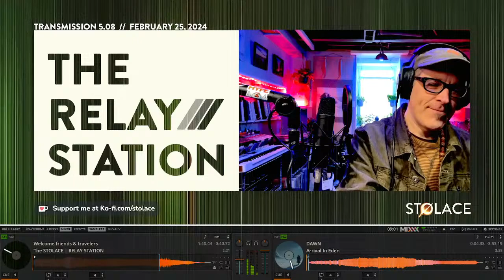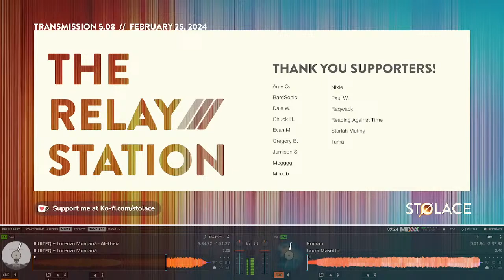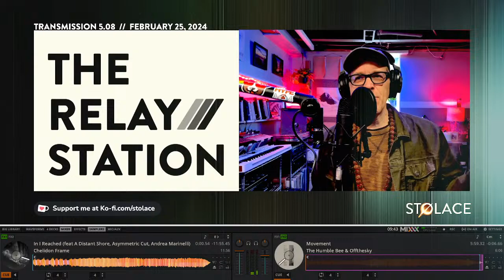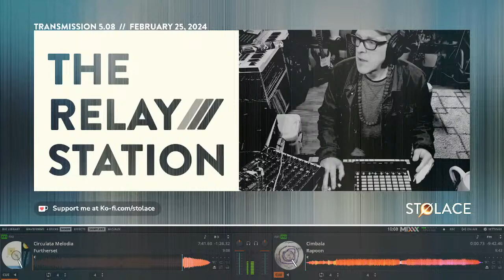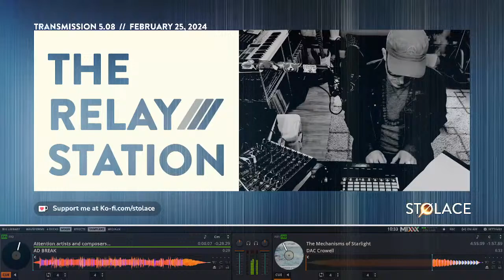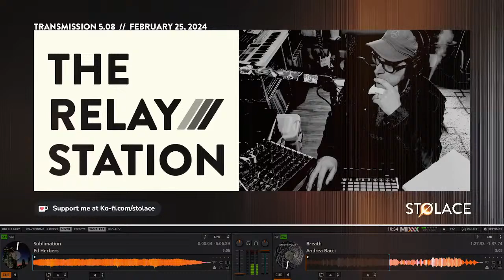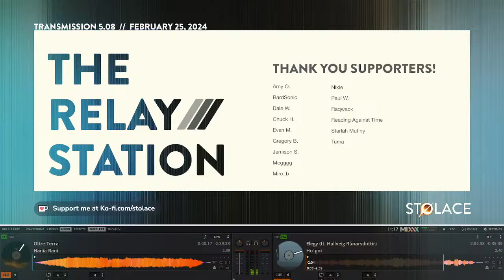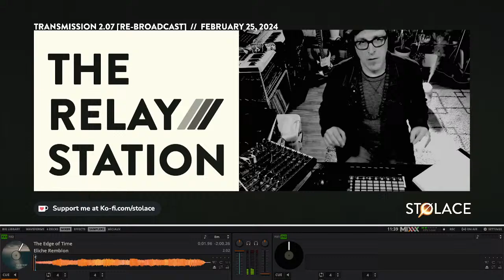Featuring The Humble Bee & Offthesky and Henrik Meierkord // The RELAY STATION [ep 5.08] + bonus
Episode 5.08 // Featuring The Humble Bee & Offthesky and Henrik Meierkord | February 25, 2024
In today's stream I've got two fantastic artists that we'll be showcasing — each with an incredible album worth the listen end to end. My featured artists on the program are The Humble Bee & Offthesky with a fantastic collaborative sound experience and Henrik Meierkord with a masterful performance in his heart-moving album "Proscenium".  Plus new music from Arrival in Eden, City of Dawn, Gollden & Willows8ng, ILUITEQ, and so much more... Strap in and make yourself comfortable, join us for the next two-plus hours for global ambient music, on The Stolace Relay Station.

[0:01:05] Introduction
[0:02:45] "Dawn" by Arrival in Eden from "End Time Visions"
[0:06:30] "Brew Haven (awakened souls rework)" by City of Dawn from "Brew Haven"
[0:10:59] "Bathe in Colour" by Gollden & Willows8ng from "Bathe in Colour"
[0:19:45] "Aletheia" by ILUITEQ + Lorenzo Montanà from "Katà Métron"
[0:27:00] "Human" by Laura Masotto from "The Spirit of Things"
[0:29:52] "Pure State" by M. Cross Dougherty from "Particles/Waves"
[0:37:04] FEATURE: The Humble Bee & Offthesky
[0:38:20] "Movement" by The Humble Bee & Offthesky from "Here in, Absence"
[0:45:02] "In I Reached (feat A Distant Shore, Asymmetric Cut, Andrea Marinelli)" by Chelidon Frame from "Flatline Voyages"
[0:56:57] "Crystal Hypgnosis" by PCM from "Dreamland"
[1:02:18] "Circulata Melodia" by Furtherset from "The Infinite Hour"
[1:11:57] "Cimbala" by Rapoon from "Cidar" (1994)
[1:21:28] "Liquid Air" by Robert Rich from "Below Zero" (1998)
[1:29:47] "The Mechanisms of Starlight" by DAC Crowell from "The Mechanisms of Starlight" (2003)
[1:36:50] FEATURE: Henrik Meierkord
[1:38:27] "Chorus" by Henrik Meierkord from "Proscenium"
[1:43:40] "White Hole" by AITIA from "ENA"
[1:50:20] "Equilibrium" by Allen Constantine from "Opus '85"
[1:54:13] "Breath" by Andrea Bacci from "Perceptions Vol. 2"
[1:57:40] "Sublimation" by Ed Herbers from "Coming of Age"
[2:03:34] "Patrón de Puntos" by Entidad Animada from "Copia Oculta"
[2:10:04] "Fervour (Night)" by Hidden Imprint from "Fervour Single"
[2:16:06] "Elegy (ft. Hallveig Rúnarsdottir)" by Högni from "Katla (Music from the Netflix Television Series)"
[2:18:39] "Oltre Terra" by Hania Rani from "Ghosts"
[2:21:11] "Last Quiet Minutes" by "Le Code" from "Sunday"
[2:26:14] "The Turning" by Stolace from "Relay Station // Dark Matter, Vol. 2"

// 2.07 RE-BROADCAST (part one) //
[2:36:08] "Little Deschutes" by Evenfall from "Circular Motion"
[2:40:59] "The Edge of Time" by Eliche Remblon from "The Edge of Time"
[2:43:00] "Senses" by The Humble Bee & Offthesky from "Here In, Absense"

// The YouTube channels of some of the artists featured on this live stream //
@ArrivalInEden, @CityOfDawnMusic, @gollden_music, ILUITEQ (@n5md) + @lorenzomontana, Laura Masotto (@7Kmusic),  @offthesky, @furtherset, @RobertRichMusic, @allenconstantine, @EdHerbersMusic,  @hogni93, @haniaranimusic

STØLACE is the project of Michael Tangen, a multi-instrumentalist and multi-disciplined artist that creates original ambient, neoclassical, electronic, and other music that inspires mindfulness.  STOLACE is also the producer of the weekly ambient music program on YouTube called The Relay Station, plus the host of Ambient Discourses, a long-form podcast that features composers and musicians from around the world, talking about the deeper side of creating music.